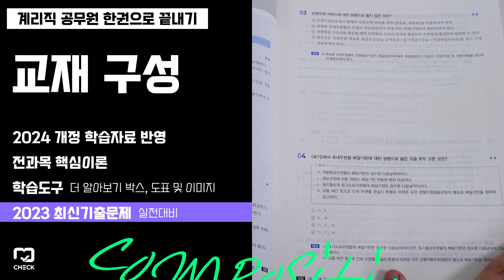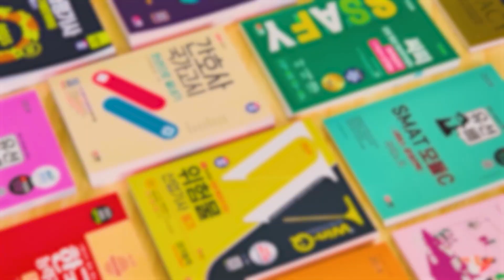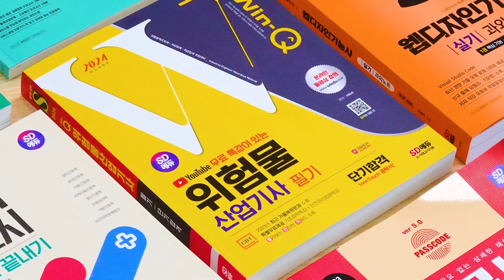시대 책(Check)ㅣ2024 SD에듀 우정 9급 계리직 공무원 한권으로 합격(우편일반·예금일반·보험일반·컴퓨터일반)ㅣ9급공무원, 기출문제, 동영상강의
[2024 SD에듀 계리직 공무원 한권으로 끝내기]

- 9급공무원, 기출문제, 동영상강의

SINCE 2008
16.5만명의 선택!
나는 SD에듀 계리직 시리즈로 먼저 합격한다!

01 2024년 개정 학습자료 반영
우정사업본부에서 제공하는 2024년 학습자료 및 출제 경향에 맞춰 이론을 전면 개정하였습니다. 출제  경향에 맞는 ‘핵심 이론’으로 개념을 다지고, ‘더알아보기’를 통해 심화 내용을 학습할 수 있습니다. 또한 빈출 문제인 법령의 원문도 함께 수록하였으니 적절히 활용해 보세요.

02 2023 최신 기출문제 수록
2024년 학습자료에 맞게 선지를 재구성하였습니다. 또한 시험 출제 경향에 맞춰 한국사 문제는 삭제하였으며, 컴퓨터일반에서 제외되는 문항은 별도로 표시하였습니다.

03 학습자료 무료 제공
우체국 업무에 관련된 생활영어와 최근에 새롭게 추가된 「우편업무규정」을 SD에듀 홈페이지 ‘도서업데이트’에서 무료로 제공합니다.
‘계리직’ 입력→학습자료 다운로드”

04 2023년 시행 최신 기출문제 무료 강의 제공
최신 출제 경향을 파악할 수 있도록 2023년 기출문제 무료 강의를 제공합니다.

05 유료 강의 제공
전문가의 도움이 필요한 분들을 위해 2024년 출제 경향에 맞춘 유료 강의를 제공하니 SD에듀 홈페이지에서 확인 바랍니다.

SD에듀는 여러분의 계리직 공무원 합격을 응원합니다!